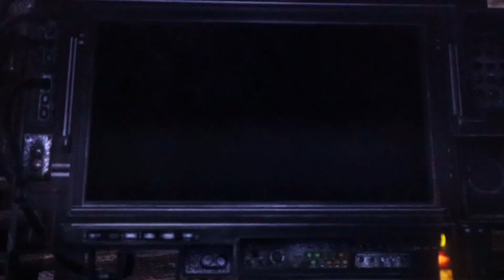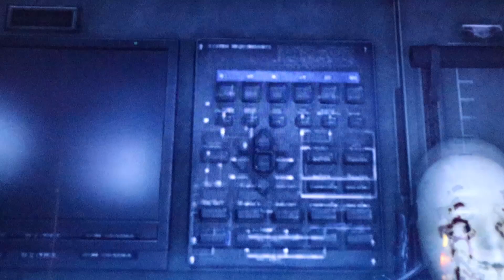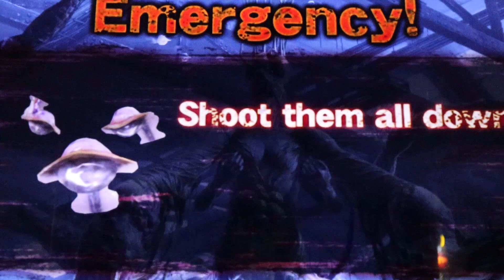Dark Escape 4D Arcade Full Play Through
We wanted to know what 4D meant so we decided to play Dark Escape 4D, an on rails first person shooter. This unique game is really unique! Not only can you play in 3D, there are fans that can immerse you in the action along with surround sound. The game even measures your heart rate and can make the game easier or harder. Definitely a good game to play Co-op!

Never miss one of our weekly videos about arcade gaming and Playstation gaming related videos